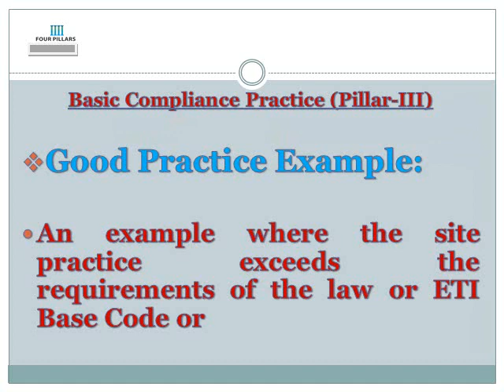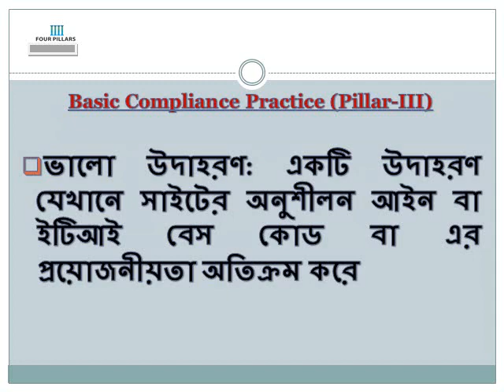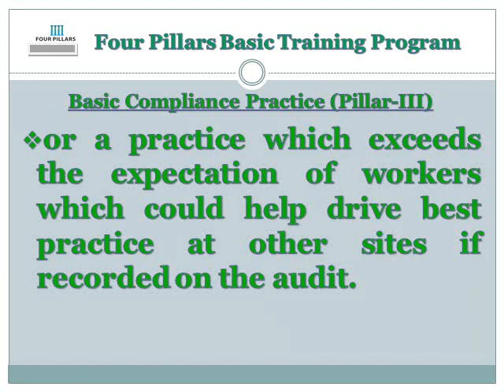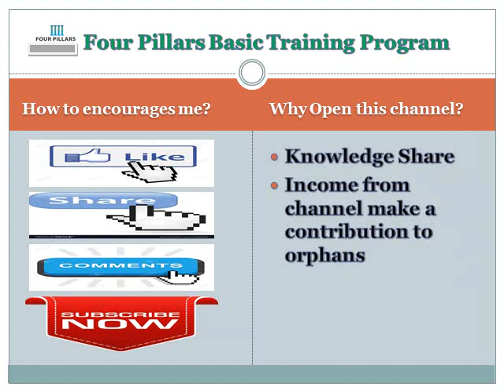What is Good Practice As Per SMETA Guidelines?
স্মিটা নির্দেশিকা অনুসারে ভাল অনুশীলন কী?